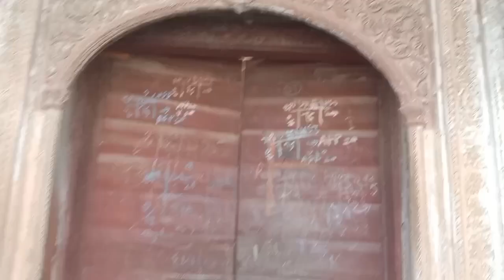23 March 2024